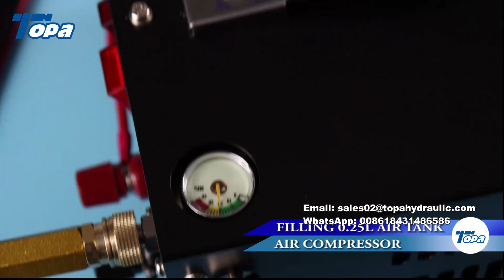How long does it take for the 12V compressor to fill the cylinder? How to use 12V pcp compressor?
It is not convenient to carry large gas cylinders when hunting, but people hope to extend the hunting time, which bothers many customers.

The appearance of 12V air pcp compressor has brought convenience to many customers. You don't need to look for a power source outdoors, and you don't need to carry a 6.8L gas cylinder with you. Just connect the 12V compressor to the car battery. The operation is simple, no need to add oil and water.

For such an excellent air compressor, we know you want to learn more.